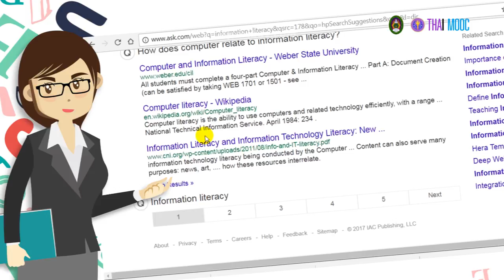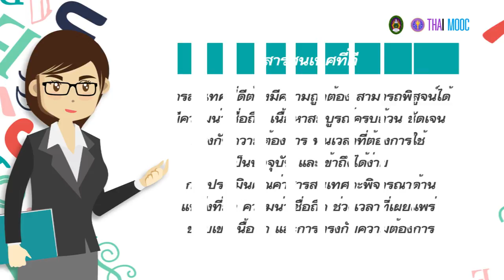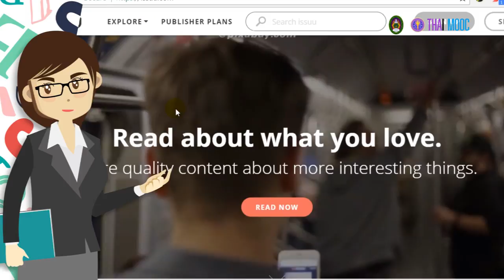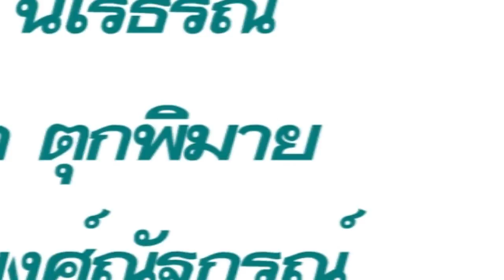6.9 สรุปบทเรียนบทที่ 6 การประเมินสารสนเทศ